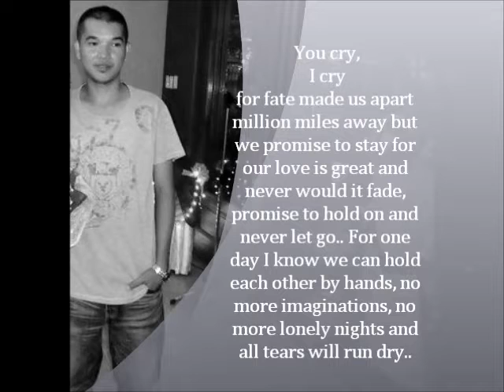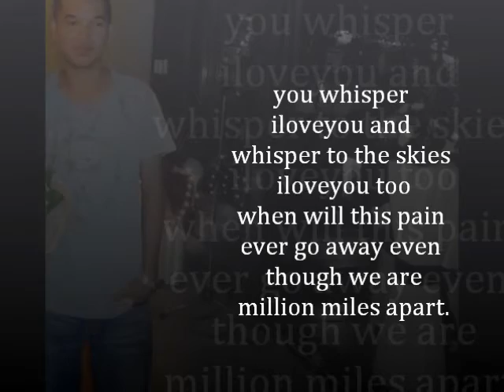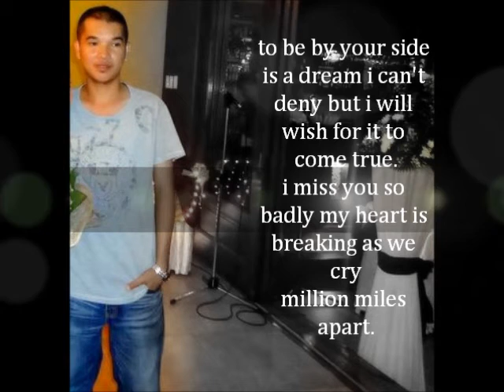ikaw ang aking mahal... (BIRTHDAY GIFT)